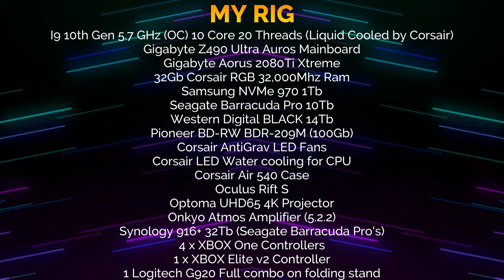Kandagawa Jet Girls (PC Anime Racing Game in 4k)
Just got this on Steam, great little JetSki game with the added bonus of being Anime and with lovely Japanese graphics and sound :)